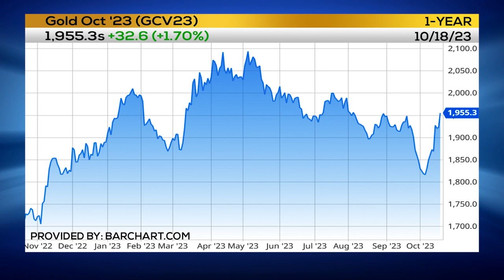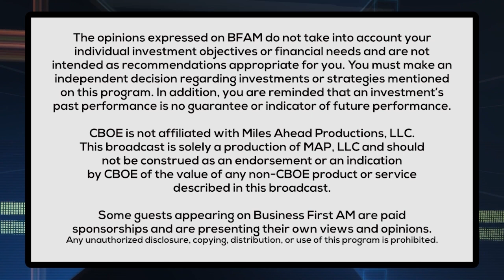Chris Takes a Shine 📈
Chris Chavez, Blue Line Futures